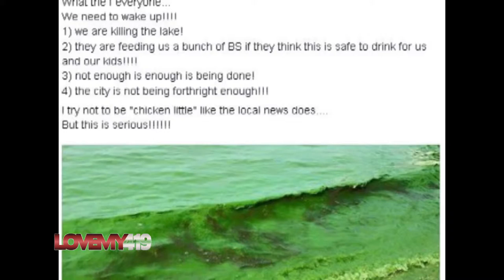Water Web Lovemy419 (Show clip) 7-11/12 Show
419 Bad Water Again 2015? Press Conf friction..
as Andrew Z gets aggressive with local politicians and experts discussing the current state of our 419 water sources and the potential of disruption to the process and supply similar to the Summer of 2014.